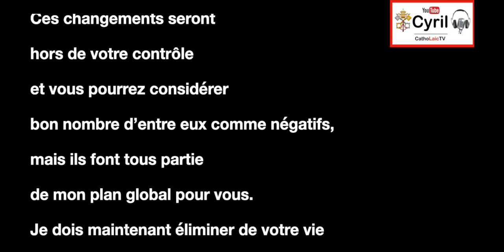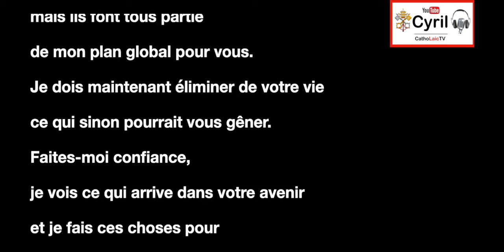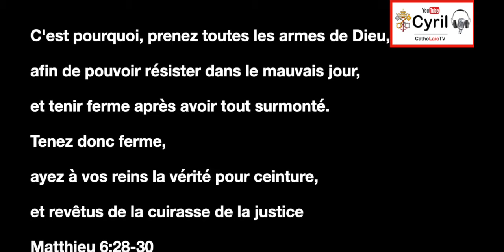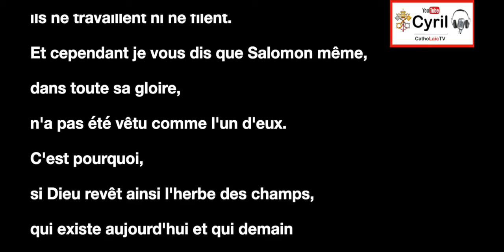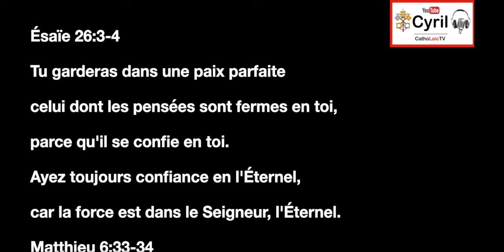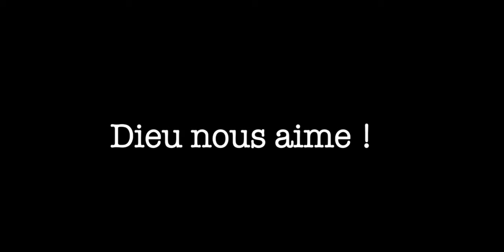Vous vivez une période de nombreux et grands changements - Jésus à Glynda Lomax le 16 septembre 2024